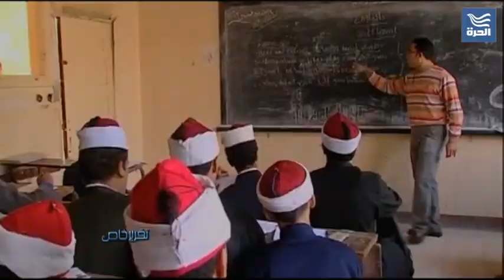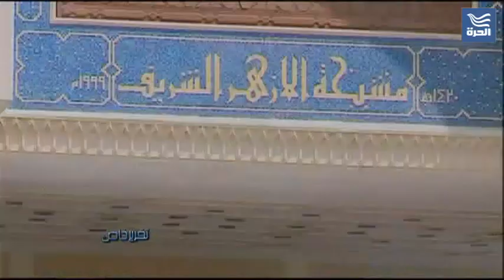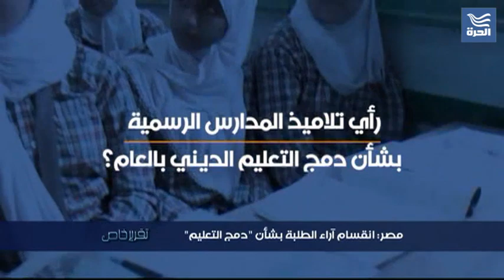دمج التعليم الأزهري بالعام: جرعة وسطية لطلاب مصر؟